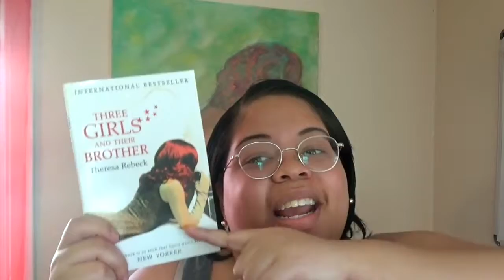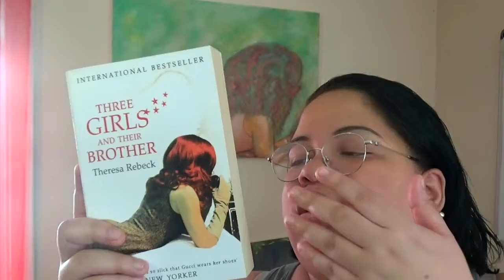Artist Diary #13 Redoing My First Painting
Hey! Today I share my thoughts after re painting my first piece!

Mentioned in this video:
Three Girls and Her Brother

Etsy Store